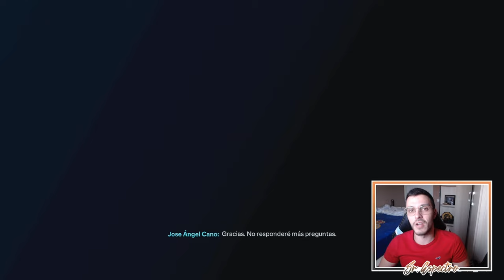LA GLORIA | MODO CARRERA FC 25 | REAL MADRID #13